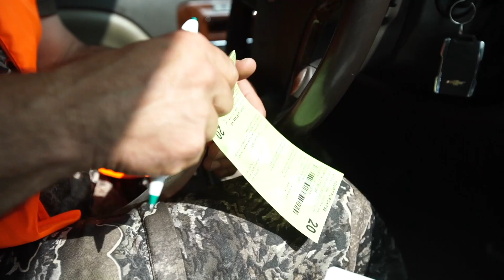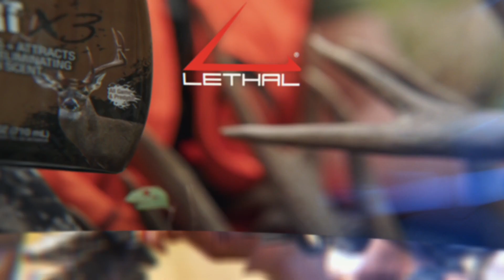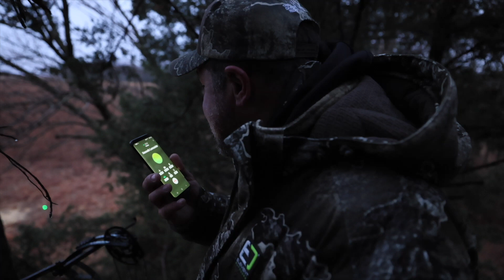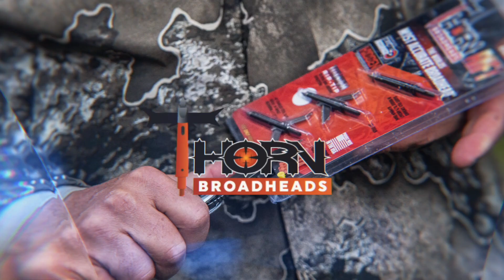Bow Hunting the RUT in Kansas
Mark Heck and Chris Van Gerpen try to beat the heat, and score on a few November Kansas whitetails.